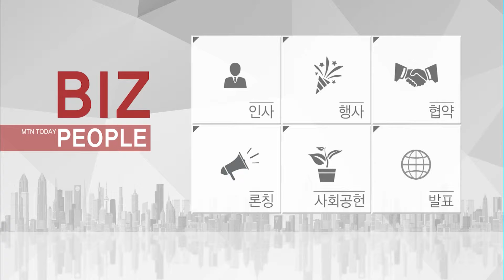[비즈피플] 윤종규 회장 "경쟁자 움직임에 일희일비 말자" 외 2건 / 머니투데이방송 (뉴스)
09/21 MTN 투데이

경제계 주요 인사들의 소식을 전하는 비즈피플 시간입니다.

1. 윤종규 KB금융지주 회장 "경쟁자 움직임에 일희일비 말자"
2. 이정환 주금공 사장, 서울역에서 귀성객에게 주택연금 홍보
3. 김형 대우건설 사장 "체코, 폴란드 원전 수출 반드시 성공할 것"